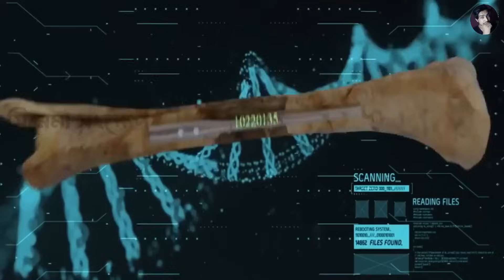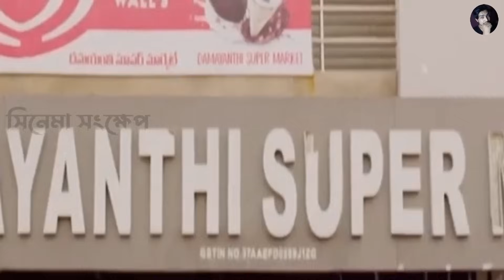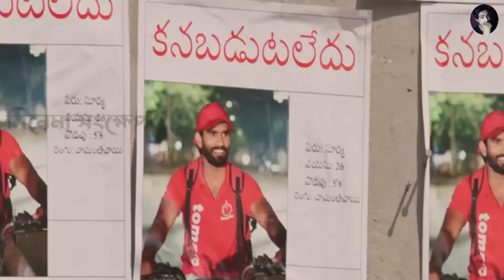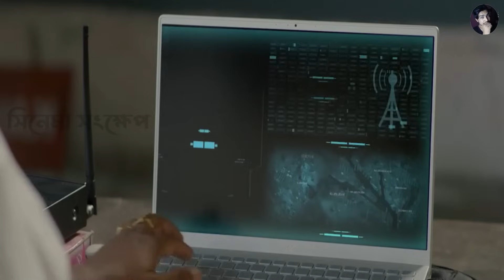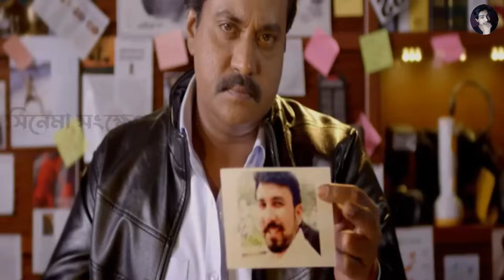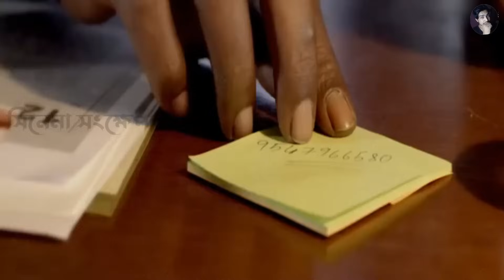একটি ক্রাইম থ্রিলার সাসপেন্স মুভি (re-upload) new malayalam crime thriller movie explain in bangla I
Movie:
Cast:
Director:
video Editor: Md Rasel
Voice and story: Momin Akondo

সিনেমা সংক্ষেপ
sinema sonkhep

সিনেমা সংক্ষেপ
cinemar golpo
horror movie
short film
bangla natok
movie explained in bangla
movie golpo
bangla movie
bangla cinema
cinemar golpo bangla
new movie
valobasar golpo
bangla film
bangla love story
movie explain
in bangla
bangla
movie story
movies story
movie
explanation
cinemar
golpo
film
in
movie explained
explained
full story
movies explanation
hollywood bangla
explanation bengali
bangla explain
bengali dubbed movies
সিনেমার রহস্য
cinemar duniya
bangla movies
সার সংক্ষেপ
movie summary
story explain
scifi
movies explanation
bangla chobi
explain
love story movie explained in bangla
hindi
drama
haunting tube
hollywood explanation
tollywood
movie explanation
horror
horror movie explained in bangla
film bangla
horror movies
ending explain
bangla chayachabi
movies summary
sci-fi movie
bangla movie review
movie review
movie ending explain
ending explained
মুভিফ্রিক টিভি
science fiction
korean movie
movies explanation bangla
bollywood
মুভির চ্যানেল
korean
thriller